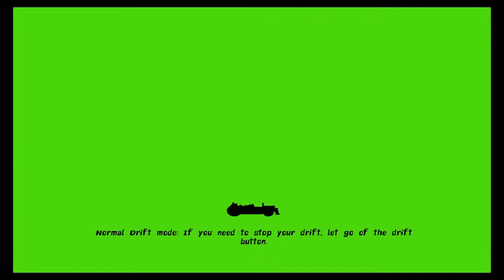Q&A with questions from Dark Heartless Kingdom - Nickelodeon Kart Racers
In this video we are answering questions provided by our friend while playing Nickelodeon Kart Racers.

Nickelodeon Kart Racers features a selection of twelve playable characters from SpongeBob SquarePants, Hey Arnold!, Teenage Mutant Ninja Turtles, and Rugrats. 24 courses and 8 arenas based on the shows!

Epic games & Fortnite’s support a creator code:  MELIPLAYFUL

We now have memberships!  You can join for a small fee and get special perks!  Just hit the JOIN button and follow prompts!